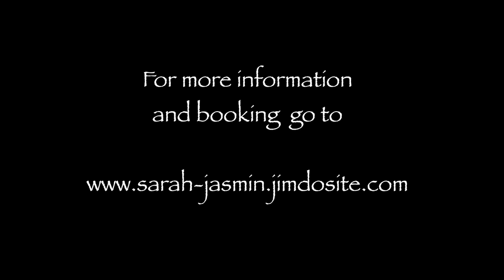Sarah Yacine - Freedom In My Mind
Once, a long time ago, while sitting by the Neckar in Heidelberg,  I asked myself, what can I do to be free?
My guitar helped me find the answer.

Sarahyacine7

filming, Sound and editing by the lovely Mark Bloomer